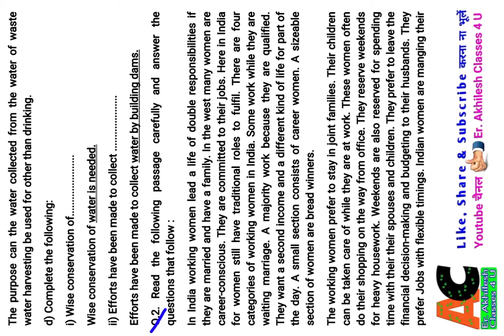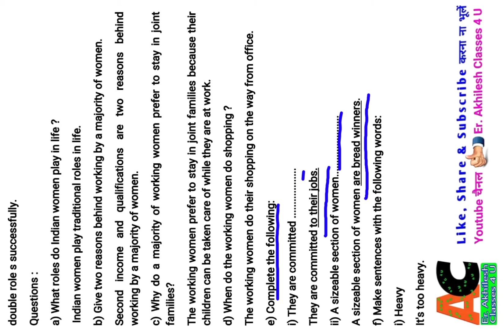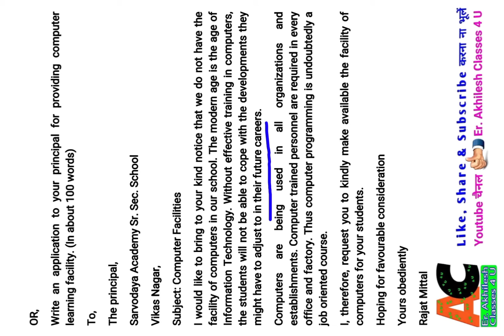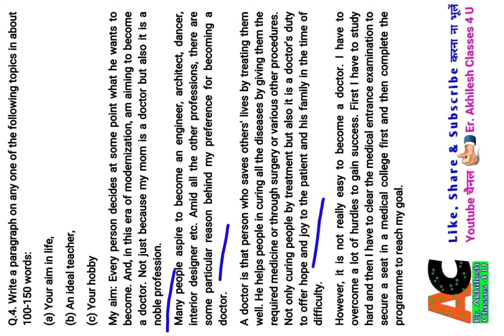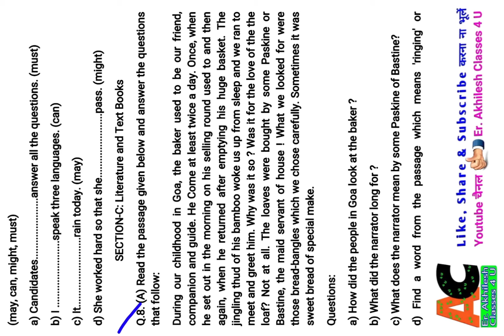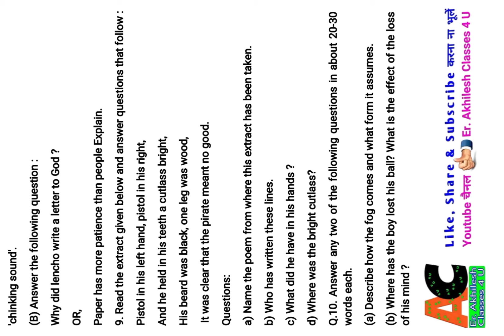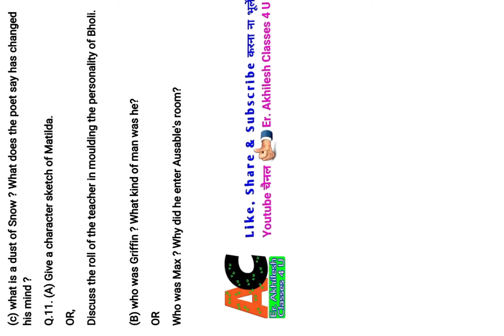JAC Board 10th English Solution 2019 | Jharkhand Board 10th English Solved Paper 2019